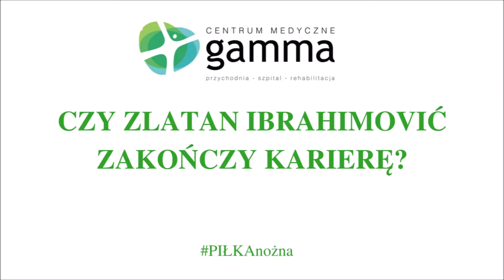Koniec kariery dla Zlatana Ibrahimovicia? - odpowiada lek. Mateusz Dawidziuk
Zlatan Ibrahimović nie dokończył ćwierćfinałowego meczu Ligi Europy z Anderlechtem. Piłkarz Manchesteru United tuż przed dogrywką doznał koszmarnie wyglądającej kontuzji. Czy to oznacza koniec kariery dla szwedzkiego piłkarza? Na to pytanie postarał się odpowiedzieć lekarz Centrum Medycznego Gamma - Mateusz Dawidziuk.

Już dziś możecie umówić się na wizytę do lek. Mateusza Dawidziuka w Centrum Medycznym Gamma telefonicznie: tel.